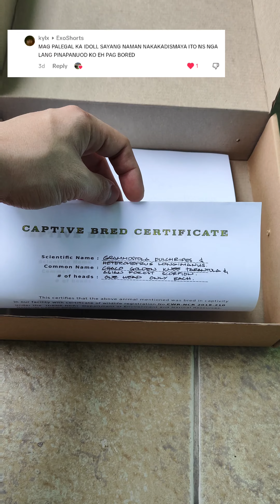NAKAKA GANA COMMENT MO LOWDIEEE!! MARAMING SALAMAT SAYO! KAHIT PAG BORED KA LANG TSAKA MO NAIISIP 😅😅